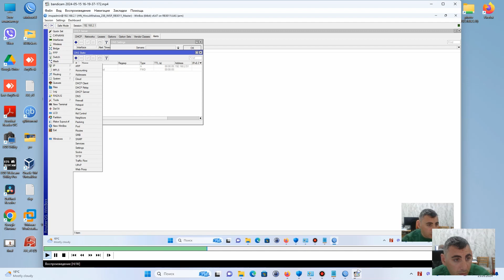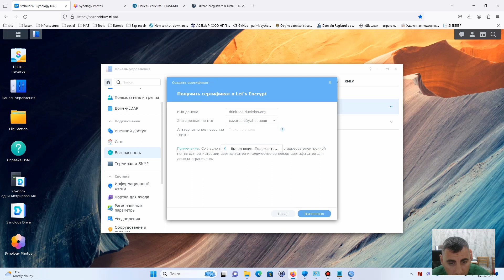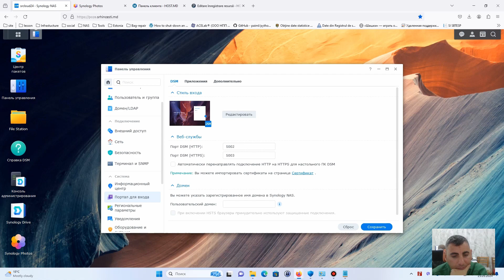Synology 7.2 add let's encrypt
Настройки Synology 7.2 add let's encrypt.